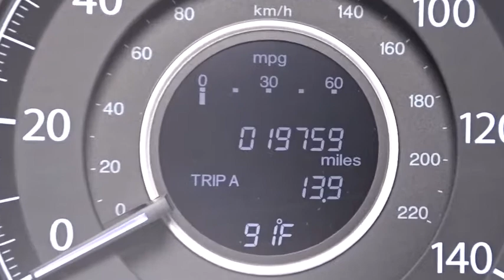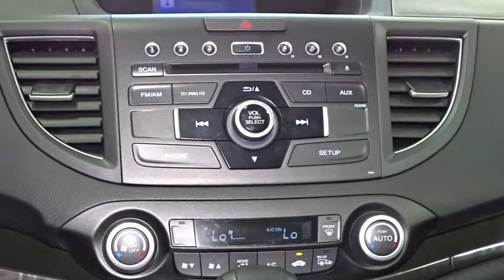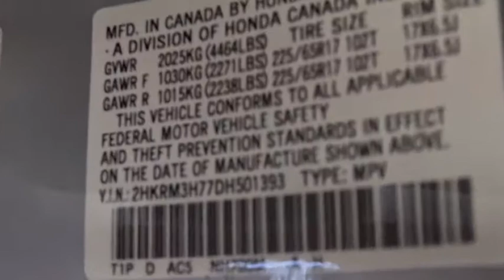2013 Honda CR-V White Plains, New Rochelle, Westchester, Scarsdale, Greenwich, NY 1393P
2013 Honda CR-V

**LEATHER**, **SUNROOF**, **BACKUP CAMERA**, **7YR 100K WARRANTY**, and **HONDA CERTIFIED*. CR-V EX-L. Silver Bullet! SUV buying made easy! **No Games**No Gimmick** The price you see is the price you pay at White Plains Honda. No other dealership will treat you like family the way we do here, we've got an excellent customer satisfaction rating.**FREE***: Maintenance Routine Oil Change For 12 months!* Are you interested in a simply outstanding SUV? Then take a look at this wonderful-looking 2013 Honda CR-V. Have one less thing on your mind with this trouble-free CR-V. Certified vehicles includes 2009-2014 Honda's with less than 80k miles. DUE TO OUR HIGH INVENTORY TURNOVER, IT MAY BE POSSIBLE THAT A LISTED VEHICLE MAY BE SOLD. IF SO, WE WILL PRESENT YOU WITH SIMILAR VEHICLES AT A SIMILAR PRICE.  To find the best value, we do the research before you do. We strive to provide you with the best value on every vehicle. Family operated since 1929, our success is due to being a highly customer centric dealership, attending to your every need. Maintenance. *Oil changes as recommended by manufacturer, must purchase vehicle at Internet price.